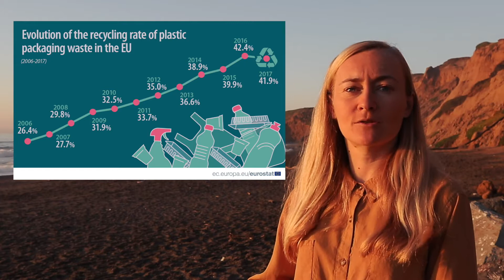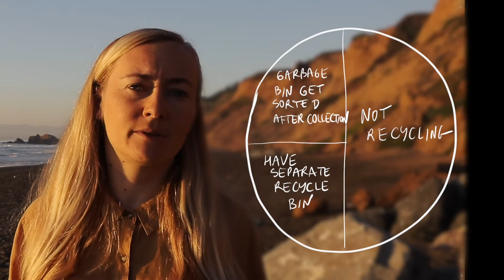WHY IS USA SO BAD AT RECYCLING?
Why the USA is so bad at recycling? Why our recycling rates are 2-3 times lower than in Europe? How can we make the recycling process better?

♡ Big thanks to Nathaly for Russian subtitles for this video!

//  MY FAVORITE ECO PRODUCTS  //

//  ECO-FRIENDLY GROCERY //

//  LEARN MORE ABOUT SUSTAINABILITY  //

🌿 ABOUT ME

My name is Stella, I am based in California, but originally I am from Russia. I create videos on sustainability, conscious consumption, eco brands, and all things related to a (zero) low waste lifestyle. I don't consider myself a hardcore eco-blogger, I am a real person trying to figure out how to be sustainable and still enjoy life. My other interests are: being outdoors, surfing, exploring new places and new foods, cooking, plants, embroidery, books & geeking out on productivity hacks to cope with my add tendencies ;-)

// GEAR & MUSIC //

All the views expressed in this video are my own and not dictated by any brands. I only link those brands/services I personally use or can vouch for.  I also sometimes include links to the Amazon store. All though I don't recommend shopping at Amazon and do not shop there myself, but I understand for lots of people Amazon is the only place where they can get certain things. So if you have a choice, don't buy at Amazon and choose small brands or local stores. Thank you for your understanding and cooperation!